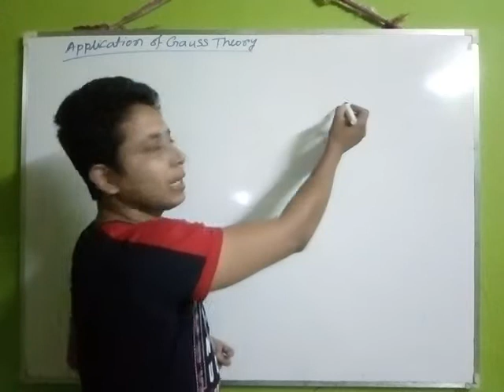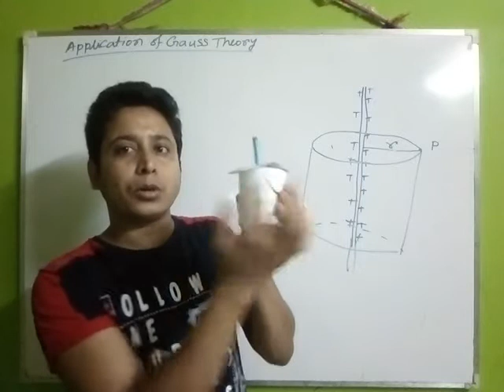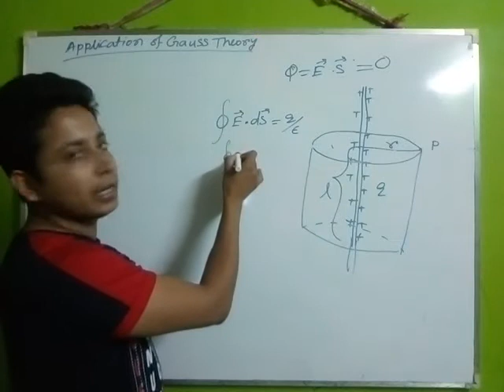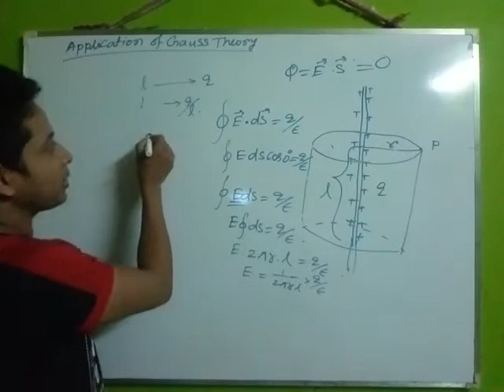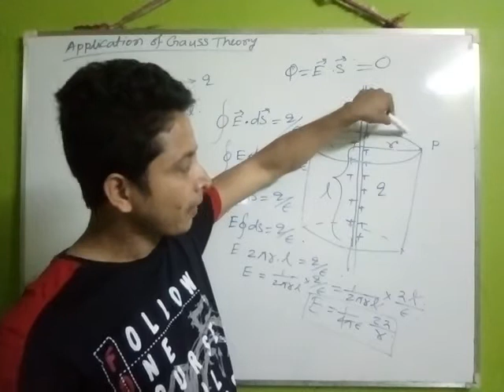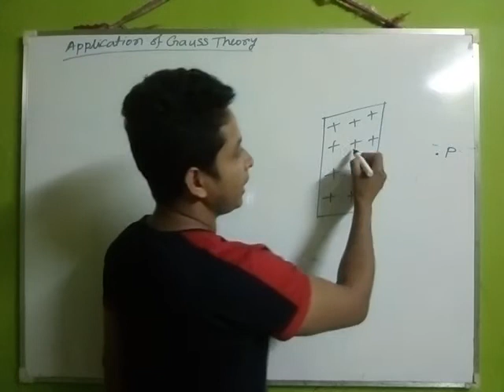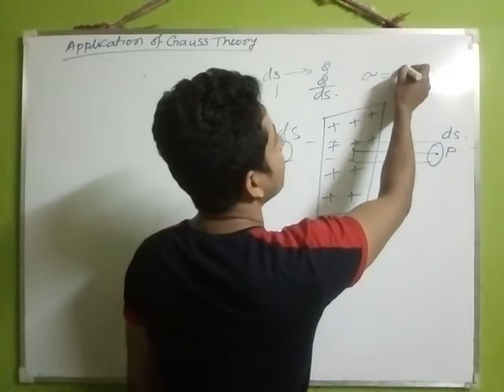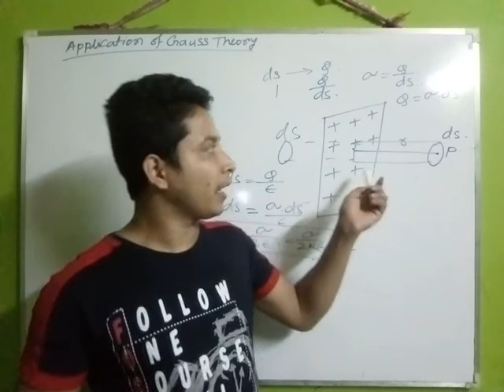Application of Gauss theory for class Xii part 2 by M. P SIR